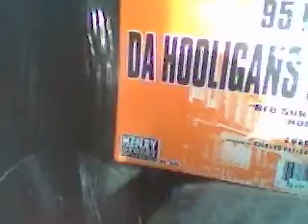95 North present Da Hooligans Pt.2 - Hoo's this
Excellent track from 95 North , late 90s American House at it's finest!